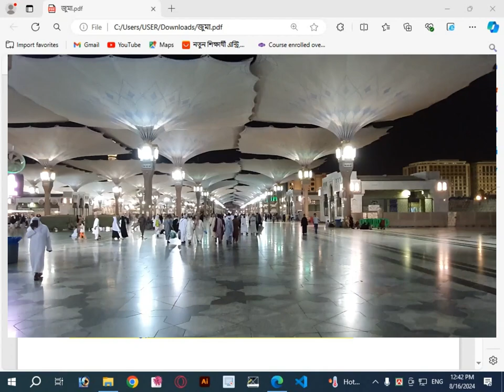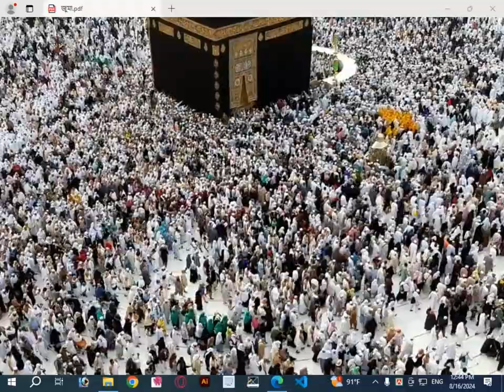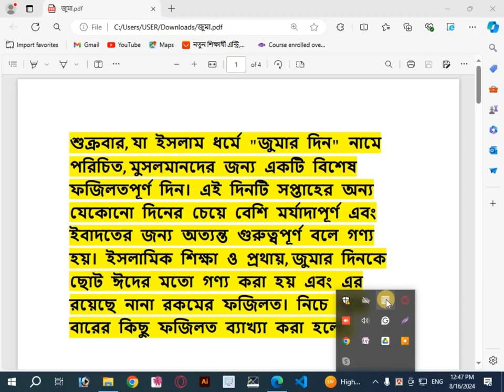শুক্রবার অর্থাৎ জুমা বারের বিশেষ ফজিলত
শুক্রবার বা জুমা বারকে ইসলামের দৃষ্টিতে একটি বিশেষ দিন হিসেবে গণ্য করা হয়। এই দিনটির রয়েছে অসাধারণ ফজিলত ও বরকত, যা অন্যান্য দিনের তুলনায় অধিক মূল্যবান। জুমার নামাজের গুরুত্ব, এই দিনের দোয়া কবুলের সময়, এবং বিভিন্ন আমলের ফজিলত নিয়ে বিস্তারিত জানুন আমাদের এই ভিডিওতে। ইসলামের আলোকে, কিভাবে আমরা জুমা বারের ফজিলত থেকে সর্বাধিক ফায়দা নিতে পারি তা নিয়েও আলোচনা করা হয়েছে। ভিডিওটি দেখুন এবং জুমার দিনের মহিমা সম্পর্কে জানুন।